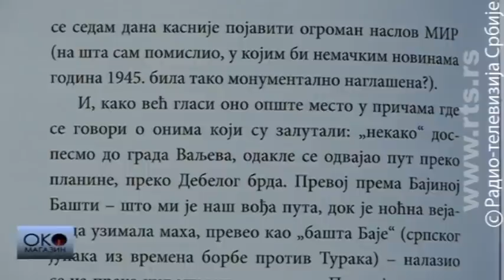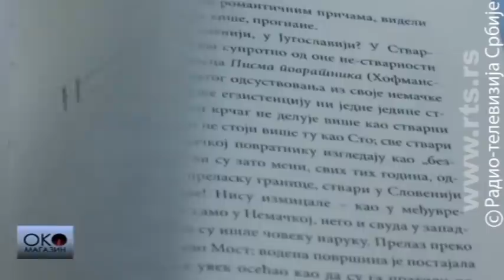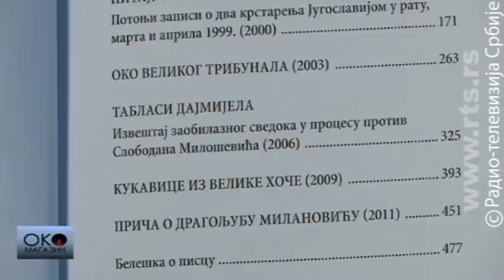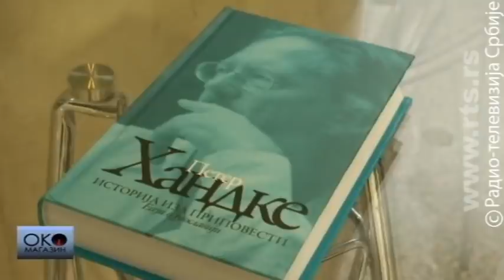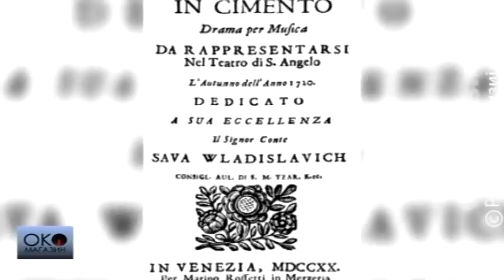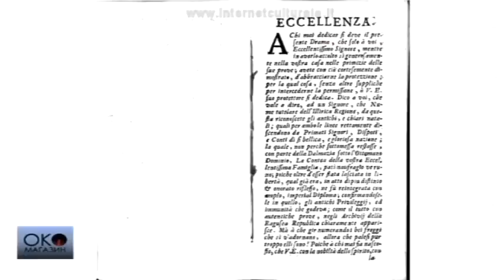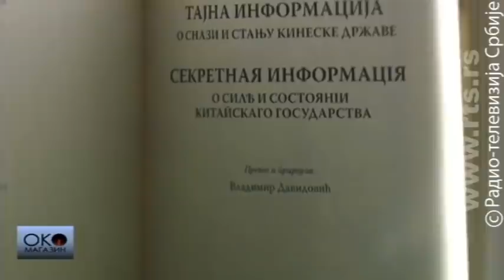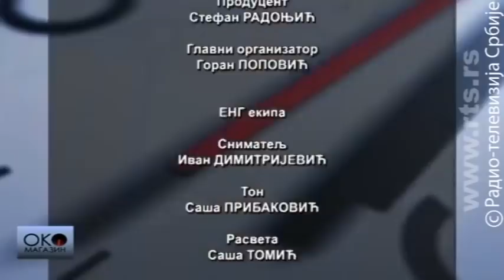Oko Magazin: Pravda za Srbiju - Handke o nama, mi o Handkeu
O političkim stavovima velikog savremenog pisca ali i o zanimljivoj vezi velikog kompozitora i grofa iz Hercegovine
Jedna drugačije napisana istorija. Tako mogu da se čitaju eseji Petera Handkea zbog kojih ni Nobel ne može da ga spase napada pravovernih. E svi ti eseji, o Srbiji, Jugoslaviji, Hagu, Srebrenici, bombardovanju RTS-a objavljivani od 1991 do 2011. sada su prvi put na srpskom jeziku objavljeni u jednoj knjizi. Zašto je ova knjiga značajna, koja je pitanja pokrenula, kako može da se čita i kakva je bila polemika na promociji pre nekoliko dana u zgradi RTS-a, koji je i jedan od izdavača knjige.
Mada je bio čovek od najvećeg poverenja Petra Velikog u vreme kad je ovaj pravio Sankt Peterburg, priču o Savi Vladislaviću prvi put nam je ispričao Jovan Dučić. Na zaboravljenog grofa pre nekoliko godina podsetio je i RTS, kada je objavio njegovu knjigu koja se smatra osnovom za nastanak ruske tajne službe. A sada su Večernje novosti objavile da je grof Vladislavić bio mecena Vivaldiju i da mu je autor dela Četiri godišnja doba posvetio operu. Sava Vladislavić, od Hercegovine preko Raguze i Venecije do prestonice Carske Rusije.